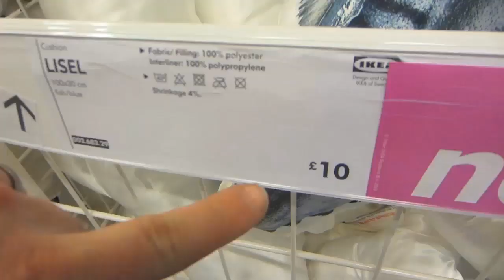WOMAN MAKES OUT WITH FISH!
we've all heard of the 1 pound, 2 pound, 3 pound fish. but a 10 POUND FISH!!! This cant be right! :) x